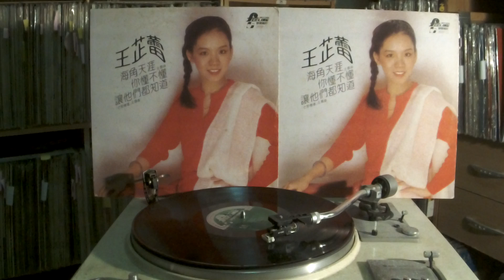王芷蕾 Jeanette Wang -- a4 我心不變卦